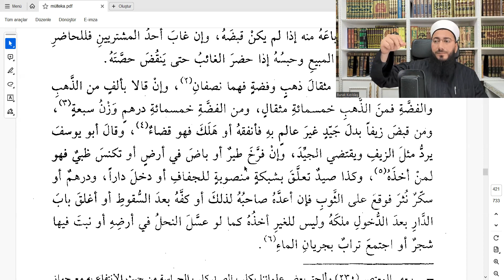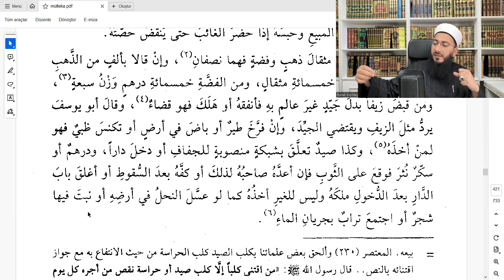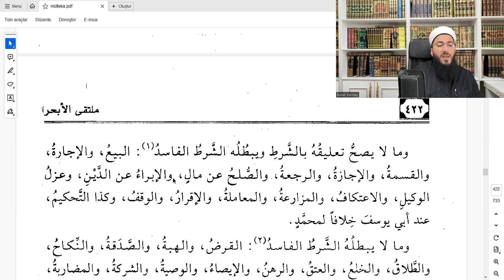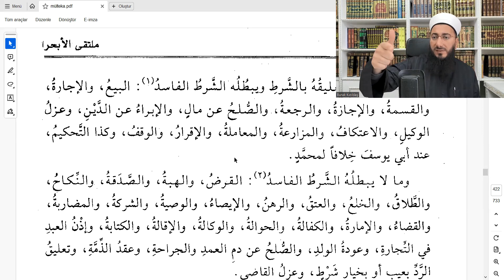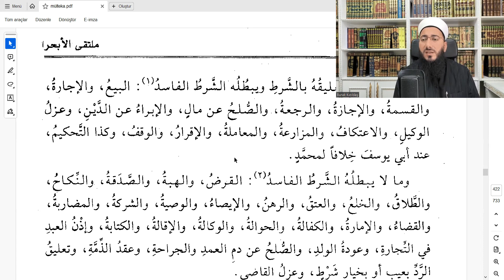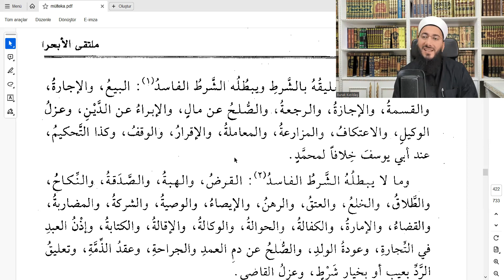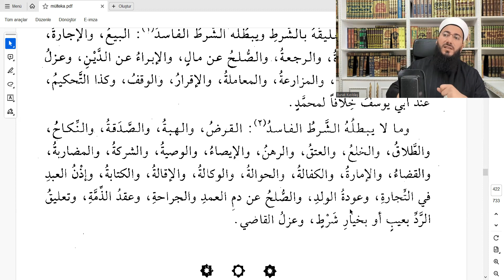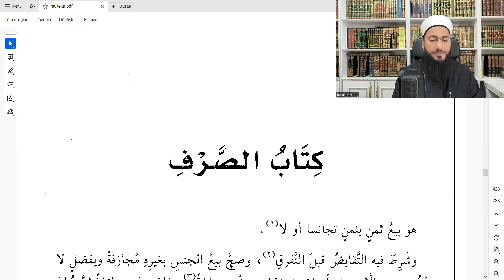21 Alışveriş Bahisleri ile İlgili Meseleler